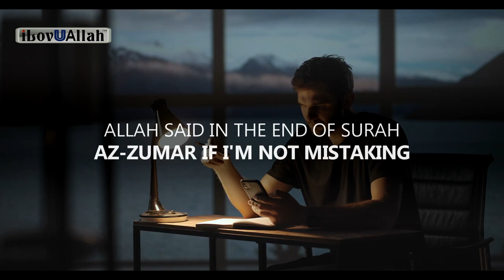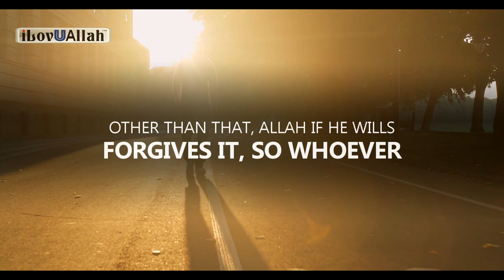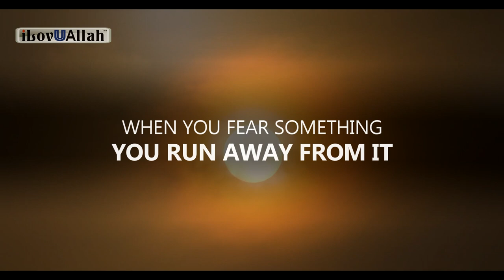DOES ALLAH FORGIVE MUSLIMS WHO MASTURBATE - Sh. Assim A;lhakeem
DOES ALLAH FORGIVE MUSLIMS WHO MASTURBATE